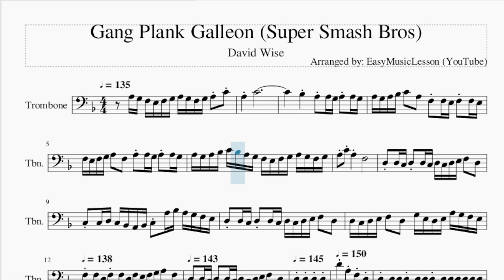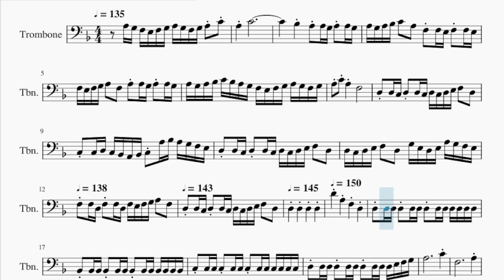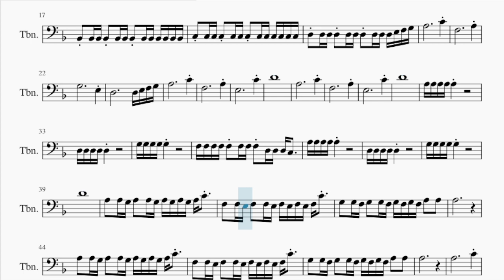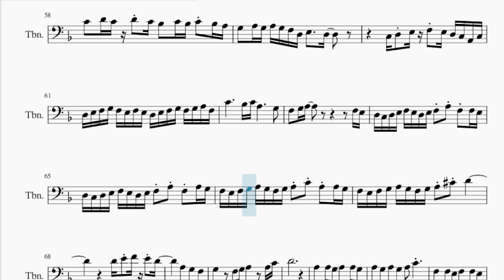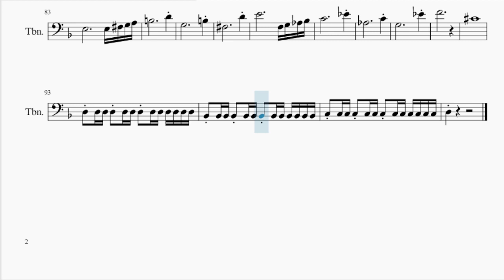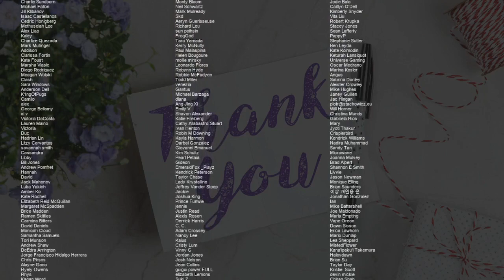Trombone Sheet Music: How to play Gang Plank Galleon (Super Smash Bros) by David Wise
Comment and let us know how the videos have helped you. It keeps us going! :)Here is a sheet music/tab video on the song Gang Plank Galleon (Super Smash Bros) by David Wise on the trombone. A trombone sheet music arrangement which is transposed to notes that are easily played by trombone, for the song Gang Plank Galleon (Super Smash Bros) by David Wise.

EasyMusicLesson teaches you to play the your favorite instrument, through well-arranged sheet music so that you too can learn how to play Gang Plank Galleon (Super Smash Bros) by David Wise on the trombone as fast as you can. A trombone sheet music with backing tracks to help your play the song better.

Chords of Trombone arrangement:
Bb Maj   C Maj   F Maj   D Min   A Dom 7   F Maj   Bb Maj   F Maj
Bb Maj   C Maj   F Maj   F Dom 7   G Min   A Min   Bb Maj   G Maj
C Maj   A Maj   D Min   D Min   D Min   D Min   Bb Maj   C Maj
D Min   D Min   Bb Maj   C Maj   D Min   D Min   Bb Maj   C Maj
D Min   D Min   Bb Maj   C Maj   D Min   Bb Maj   A Min   D Min
B Min   Bb Maj   A Min   C Maj   G Maj   D Min   Bb Maj   C Maj
D Min   D Min   Bb Maj   C Maj   D Min   D Min   C Maj   Bb Maj
G Maj   C Maj   A Maj   D Min   E Min   C Maj   D Maj   E Min
E Min   C Maj   D Maj   E Min   Gb Min   D Maj   E Maj   Gb Min
A Maj   D Min   Bb Maj

Melody notes of Trombone:
A3 G3 F3 E3 F3 G3 A3 G3 F3 G3 A3 C4 A3
C4
Bb3     A3 A3 G3 A3 A3 G3 A3 G3 A3 Bb3
C4   A3   F3 F3 E3 F3 F3 E3 F3 E3 F3 G3
A3   F3   A3 A3 G3 A3 A3 G3 A3 G3 A3 Bb3
C4 Bb3 A3 G3 F3 E3 F3 G3 A3 G3 F3 G3 A3 C4
A3     F3                 D3 D3 C3
D3 D3 C3 D3 C3 D3 E3 F3   D3   C3 C3 D3
C3 Bb2 A2 Bb2 C3 A3 Bb3 A3 G3 F3 E3 D3 D3 C3
D3 D3 C3 D3 C3 D3 E3 F3   D3   D3 C3 D3 E3
F3   D3   G3 E3 D3 E3 A3 G3 F3 E3 F3 F3 D3 F3
F3 D3 F3 E3 F3 G3 A3   F3   D3 D3 C3 D3
D3 C3 D3 C3 D3 E3 F3   D3   D3     D3
F3     D3     D3 D3 D3 D3 D3 D3 D3
D3 D3 D3 D3 D3 D3 Bb2 Bb2 Bb2 Bb2 Bb2 Bb2 Bb2 Bb2
Bb2 Bb2 Bb2 Bb2 Bb2 C3 C3 C3 C3 C3 C3 C3 C3 C3 C3
C3 C3 C3 D3 D3 D3 D3 D3 D3 D3 D3 D3 D3 E3 F3
E3     D3
D3 E3 F3 G3 A3
C4     F3
A3     E3
C4     D4
A3                       C4
F3                       A3
E3                       C4
D4                             A3 A3
A3 A3 A3                     D3 D3 D3 D3
F3 D3 D3 D3 C3     A3 A3 A3 A3 A3
D4
A3   A3 G3 A3   A3 G3 A3 G3 A3 G3 A3 C4
F3   F3 E3 F3   F3 E3 F3 E3 F3 E3 F3 C4   G3
G3 F3 G3   G3 F3 G3 F3 G3 F3 A3   A3   A3
A3 G3 A3 G3 A3 G3 A3 C4   F3   F3 E3 F3   F3 E3
F3 E3 F3 E3 F3 C4   G3   G3 F3 G3   G3 F3 G3
F3 G3 F3 A3   A3   A3
A3                       C4
F3                       A3
G3                       E3
D3                             A3
C4     F3
A3     E3
C4     D4
D3
D4 E4
F4 E4 D4 C4   D4 C4 D4 C4 Bb3   C4 Bb3 C4
Bb3 A3 G3   A3 G3 A3 G3 F3 D3 E3     D3
C3 D3 E3 F3 E3 D3 C3 A2 C3
D3 E3 F3 G3 F3 E3 F3 E3 D3 E3 F3 G3 F3 G3 A3 F3 C4
Bb3 C4 A3           G3   F3   G3 A3
F3 E3 D3 C3 D3 E3 F3 E3
D3 E3 F3 A3 F3 F3 E3 D3 C3 D3 E3 F3 E3 D3 E3
F3 A3 F3 A3 G3 F3 E3 F3 G3 A3 G3 F3 G3 A3
C4 A3 A3 G3 F3 E3 F3 G3 A3 G3 F3 G3 A3 Db4
E4 D4         A3       G3       F3
G3         F3 G3 A3         A3 C4
D4                             A3
A3   G3   A3       A3   G3   A3   G3
A3   G3   A3   C4         F3       F3
E3